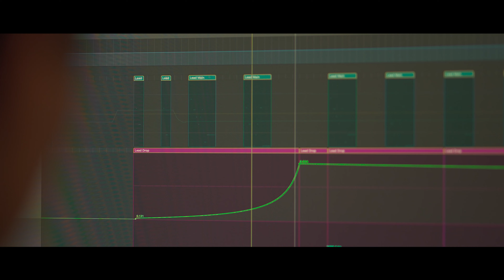AFRICA - OUT July 30th!!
Time. That fearsome enemy and valuable ally that, unlike us, moves inexorably forward.

It has been two years of sacrifices where I had to prioritize other things ahead of my art. And believe me, it has felt eternal.

I had to find myself along the way.Decide who I wanted to be. Search within myself and discover what resonated with me.

I had doubts. I had fears. And I still have them. Yet, here I am.

Everything that is about to come is the result of this process. It could be said that this is me. My soul. My reason for being.

And this is my manifesto. There is no turning back. And truly, I hope my art fills you.

A lot of music is coming. Stories are coming, melodies are coming, powerful sounds are coming, but above all...

Above all, a lot of club energy is coming.